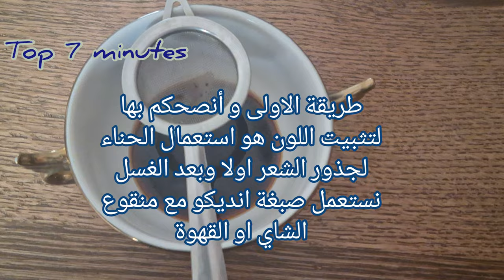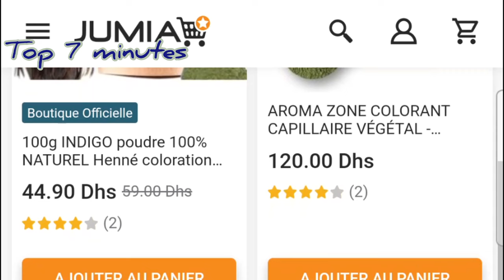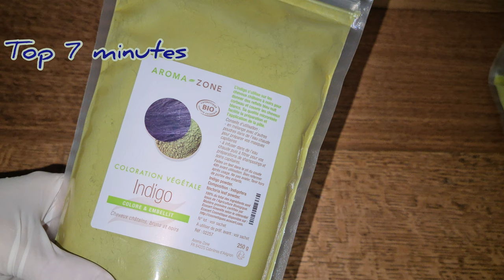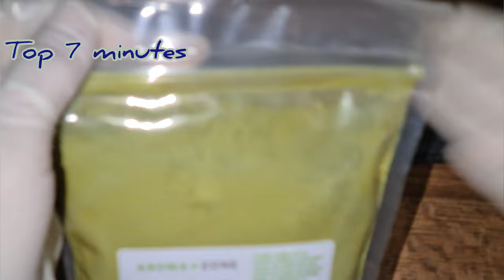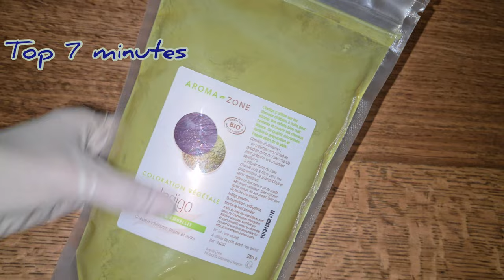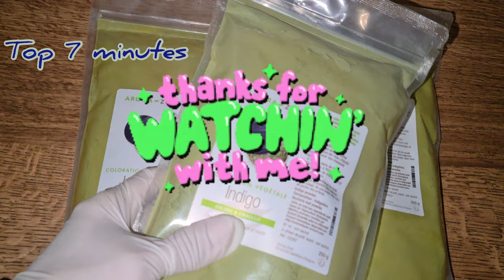صباغة الشعر طبيعيا بني أو الاسود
صباغة الشعر طبيعيا وصفات وصبغات جاهزة - indigo katam -صبغات لا تضر الشعربلون بني و اسود بدون حناء
وأخيرا سر صباغة الشعر باللون الأسود اللامع وتغطية الشيب في البيت100٪ طبيعي بدون حناء
صباغة طبيعية باللون البني تغطي الشيب من أول استعمال ومقوية للشعر
صباغة الشعر بلون بني فاتح,
صباغة الشعر بلون بني بدون حناء
شعر حريري أسود كالليل لامع
طريقة صبغ الشعر،افضل صبغة الشعر بدون امونيا،مع ذكر الأثمنة ونصائح مهمة للبنات،من الافضل
القضاء على الشيب 😁 / انديكو ☘️ عشاق صباغة الطبيعية شرح انديكو في صندوق الوصف👇
,أفكار وحرف خاصة بالشعر يمكنك تجربتها في المنزل
أربع نصائح مهمة جدا لتغطية الشعر الابيض بشكل أفضل,كيف نصبغ شعر الشيب في الصالون اوالمنرل بطريقة افضل
حيلة تجميلية ذكية ستساعدك في حل جميع المشاكل المتعلقة بالشعر
علاج الشعر الابيض, وصفة للشعر الابيض, كيف اتخلص من الشعر الابيض, صبغ الشعر الابيض, علاج الشيب المبكر, علاج الشعر الابيض بدون صبغة, كيفية التخلص من الشعر الابيض
الشعر#وصفة_للشعر_الابيض#صباغة_الشعر_طبيعيا_
تفتيح لون الشعر بدون صبغة ولا أوكسجين / تغدية الشعر من الجدور إلى الأطراف /وصفة ناجحة
وصفة_للشعر_الابيض صباغة_الشعر_طبيعيا_اصبغي شعرك للعيد لون بني | بمكونات طبيعية بدون حناء ولا اوكسجين وبدون شيب والنتيجة مذهلة مجربة!
أقوى صبغة الشعر والشيب بلون بني رائع جدا بدون اكسجين من الاستعمال الأول مجربة ومضمونة 100/%
صبغة طبيعية للشيب/ بلوك اسود بحنا الكتم
 تغطية الشيب شوفو النتيجة
صبغة طبيعية للشعر الأحمر (الاكاجو طبيعية 100%100
صباغة الشعر طبيعيا بلون بني,
صبغ الشعر بلون بني غامق,
صبغ الشعر بلون بني,
طريقة صبغ الشعر بلون بني غامق,
كيفية صبغ الشعر بلون بني فاتح,
صبغ الشعر بلون بني فاتح طبيعيا,
صبغ الشعر بلون بني فاتح,
صباغة الشعر بلون بني بمواد طبيعية,
صباغة الشعر طبيعيا بالبني,
صباغة الشعر بمواد طبيعية باللون البني
الشعر#وصفة_للشعر_الابيض#صباغة_الشعر_طبيعيا_
وصفة_للشعر_الابيض صباغة_الشعر_طبيعيا_اصبغي شعرك للعيد لون بني | بمكونات طبيعية بدون حناء ولا اوكسجين
لون بني قوي ساحر من اول مرة صبغة النسكافيه الخارقة للشعر طبيعية بطريقة عجيبة جد فعالة نتائجها ستذهلك
صبغة القهوة والكاكاو لعشاق اللون البني طبيعية 100% أقوى صباغة الشعر والشيب /اصبغي شعرك باللون البني الرائع بمكونات طبيعية بدون حناء ولا اكسجين ستغطي الشيب وستعجبكم النتيجة / صبغة الكركم لعشاق الشعر الأشقر الذهبي طبيعيه 100&100رهيبة بجد اللون تحفة
وصفة حصريا // لعلاج شيب الشعر نهائى // بدون كيماويات ضاره /لون رائع جدااا شعر بني بمكونات طبيعية وبدون اكسجين والنتيجة مذهلة وغتعجبكم ان شاء الله مجربة /لون رائع جدااا شعر بني شوكولا بمكونات طبيعية وبدون اكسجين والنتيجة مذهلة /وداعا الشيب وتساقط الشعر /حصريا ااقوى صبغة الشعر والشيب بلون بني رائع جدا بدون اكسجين من الاستعمال الأول مجربه ومضمونة ١٠٠/صباغة الشعر باللون البني الغامق طبيعيا وتغطية مثالية للشعر الابيض
ملعقة نسكافيه وتمتعي بلون شعر بني رائع وتغطية مثالية للشيب/ لون رائع من اول استعمال فقط
صباغة طبيعية تخفي وتعالج الشعر الأبيض والشيب المبكر من أول إستعمال قولي وداعا للصبغة الكيماوية
احصلي على شعر اشقر ذهبي بصبغة طبيعية بدون حناء ولا اكسجين من اول استعمال / مجربة ومضمونة ل لعشاق اللون البني طبيعية 100% اقوى صباغة للشعر والشيب
كيفية تبييض الوجه والرقبة في 5 دقائق اقسم بالله تفتيح دائم ضعيه يوميا وصفة سهلة مكوناتها بسيطة جدا
صبغات شعر مجنونة و جميلة💖💖💖اكسري روتين الصبغات العادية بصبغات مجنونة و جذابة
علاجات طبيعية رائعة للشعر الملون